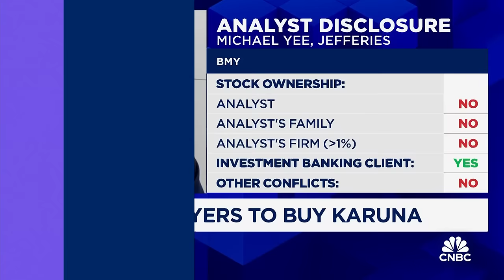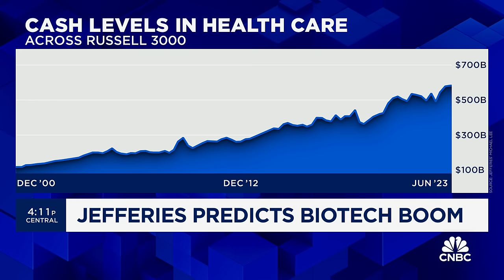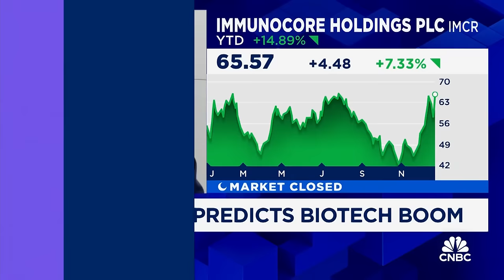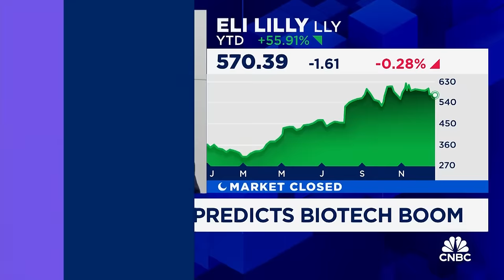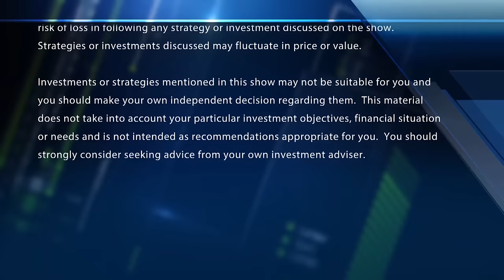Biotech boom ahead in 2024, top Jefferies analyst predicts on heels of Bristol Meyers-Karuna deal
Michael Yee, Jefferies Senior Biotech Analyst, joins 'Fast Money' to talk a possible boom ahead for the biotech sector.